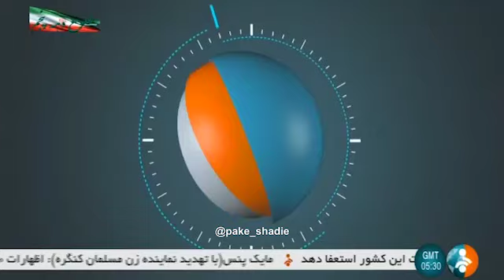طنز «اخبار ورشو از تلویزیون نظام!»🎭 🔻برنامه‌ای از پیک شادی